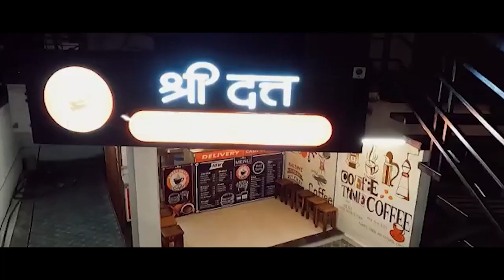तर संपूर्ण महाराष्ट्र अंधारात जाईल; थकबाकी वाढत गेल्याने महावितरणची अवस्था बिकट